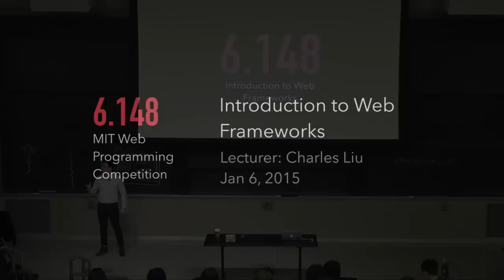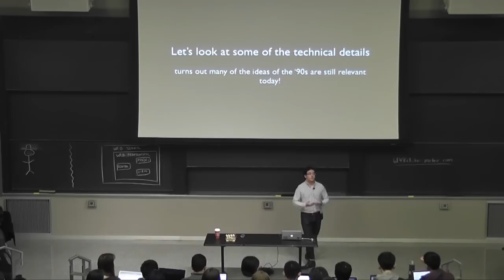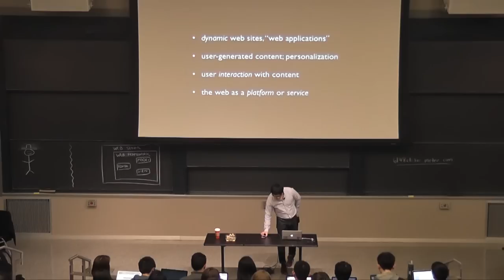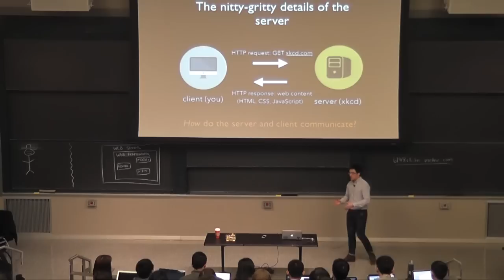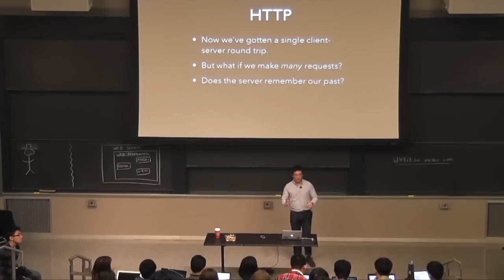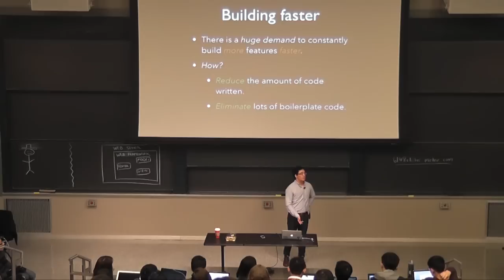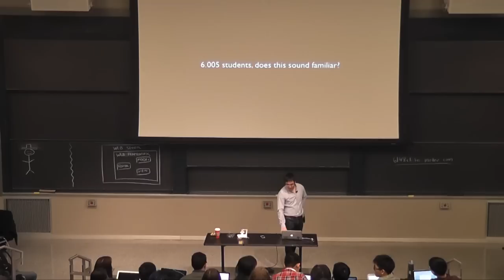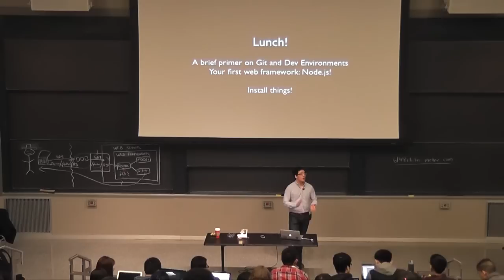6.148 - Intro to Web Frameworks 2015